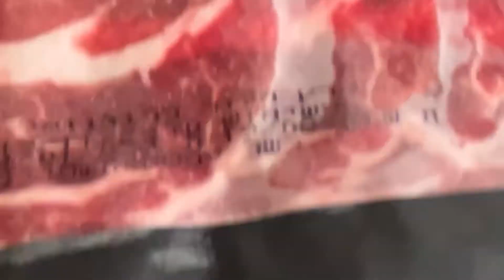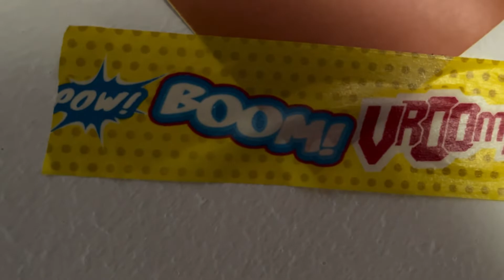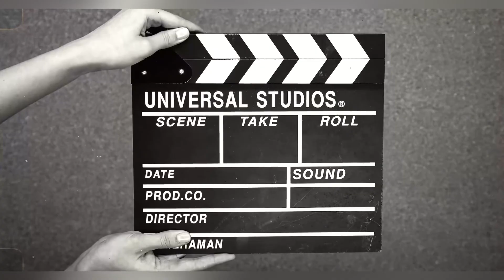Disgusto - Shopping For Food (Official Music Video)